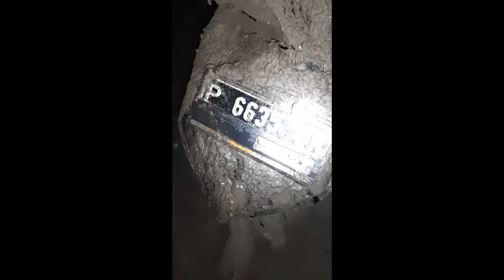Detik-Detik Gunung Semeru Meletus yang berhasil Di Dokumentasikan Warga